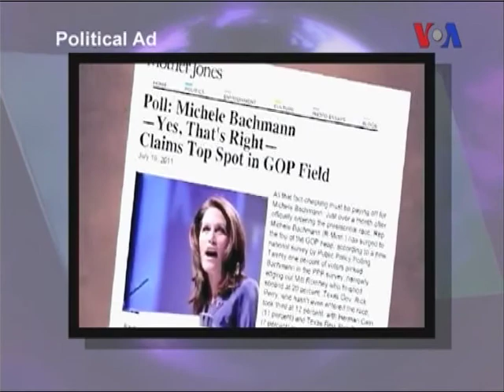Amerikan Seçimlerinde 'Kimlik Politikası'nın Önemi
Amerika'da da siyasal süreçte siyasetçiler, seçmenlerin motivasyonunu arttırmak için seçmenleri kendileriyle özdeşleştirmeye çalışır